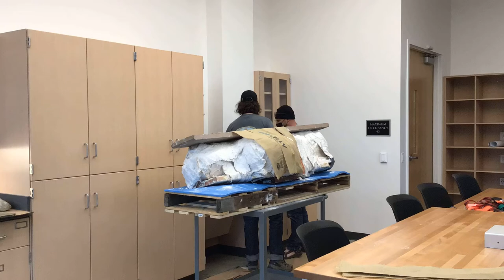Improving the jacket on a mammoth tusk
Time-lapse of the repair of a jacket on a 1.5MYA (?) mammoth tusk.